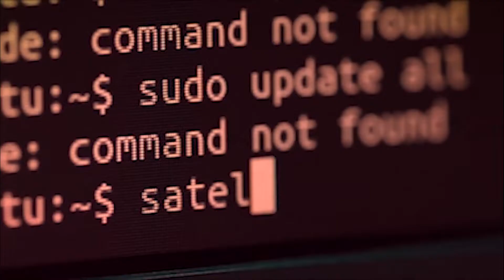লাহৰীঘাটৰ দক্ষিণ চেনিমাৰীত ভয়ংকৰ অগ্নিকাণ্ডত ৫ টাকৈ বাসগৃহ ভষ্মিভূত